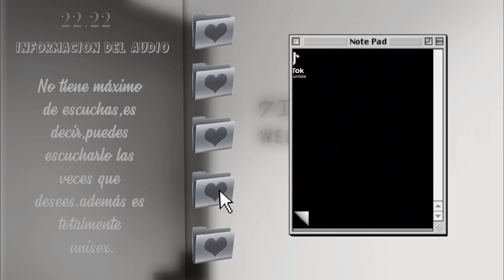mejillas como las de hwang hyunjin...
subliminal hyunjin
subliminal mejillas
subliminal mejillas de hyunjin
subliminal look like
subliminal look like Hyun